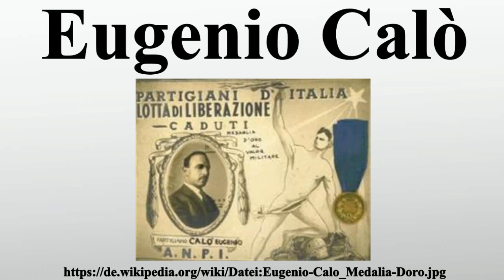Eugenio Calò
Vielen Dank für Ihre Unterstützung:

Eugenio Calò war ein italienischer Partisan und NS-Widerstandskämpfer.

Bild-Copyright-Informationen
Urheber Info: Die Autorenschaft wurde nicht in einer maschinell lesbaren Form angegeben. Es wird Suhami~commonswiki als Autor angenommen (basierend auf den Rechteinhaber-Angaben).